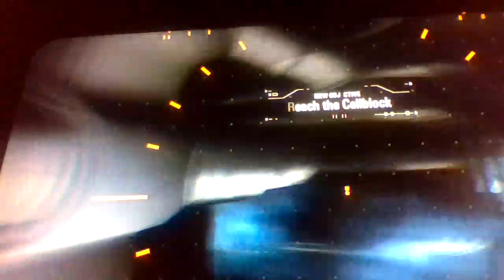Starwars Battlefront 2 #1